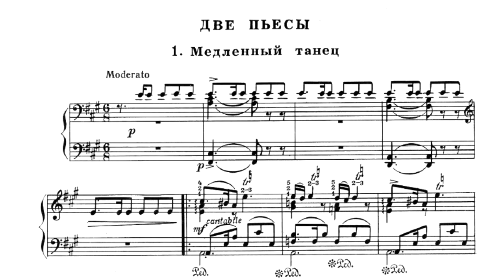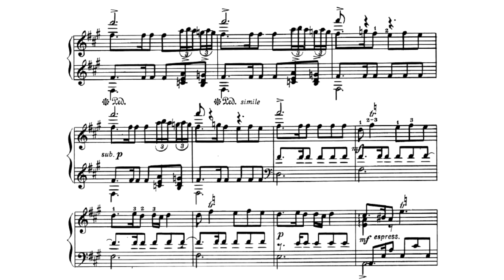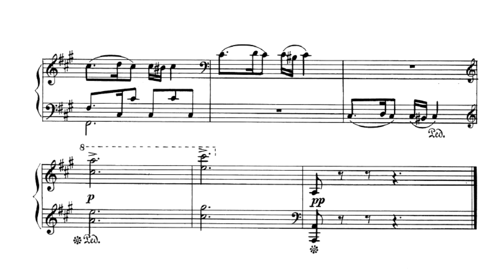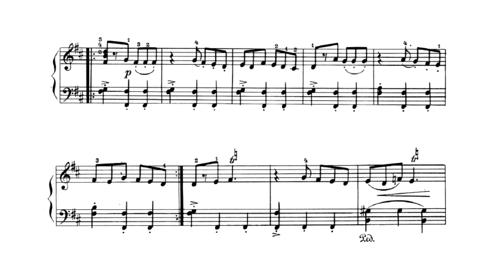Рауф Гаджиев / Rauf Hajiyev: Два танца (Two Dances)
Исполнение: Адилия Алиева

0:00 Медленный танец
2:46 Быстрый танец

Piece for Piano · Rauf Hajiyev (Rauf Hacıyev) · Adilia Alieva